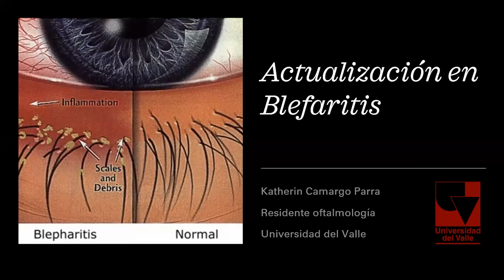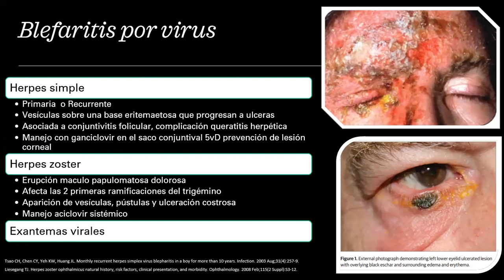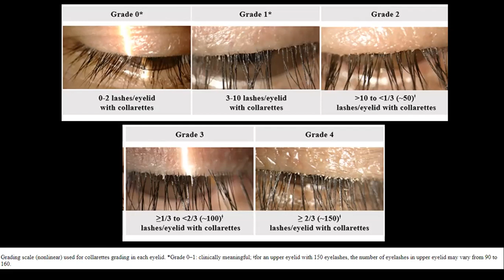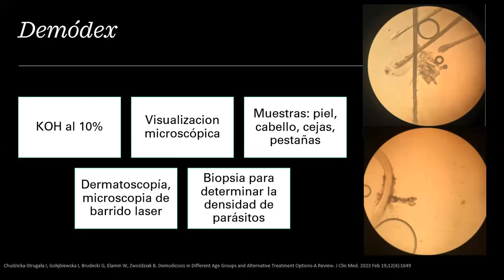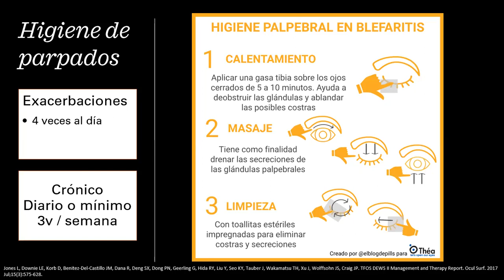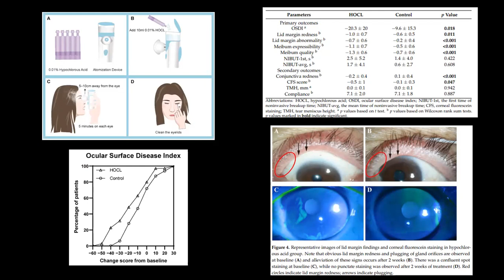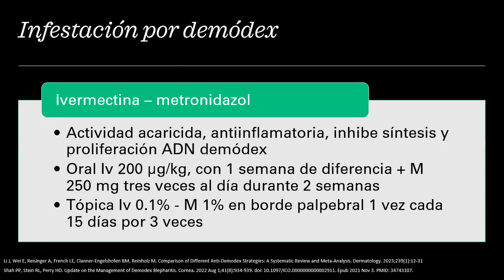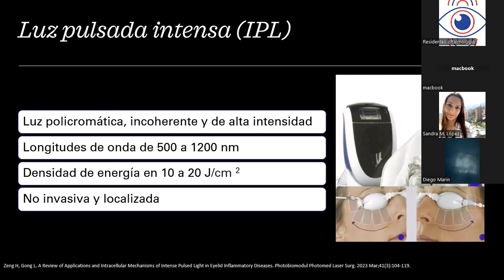Actualización en blefaritis